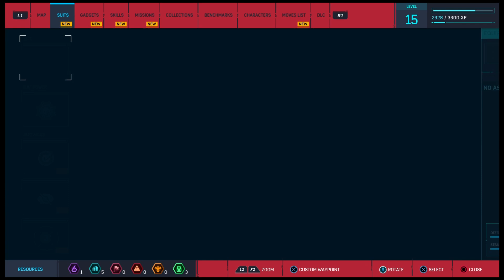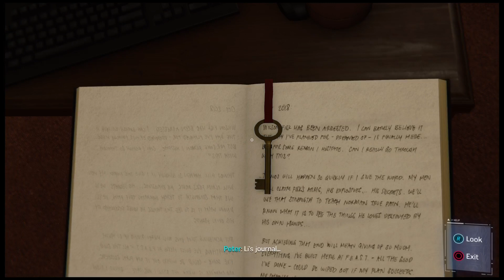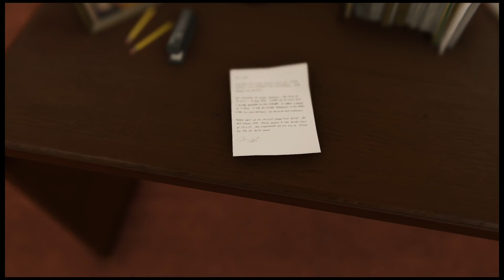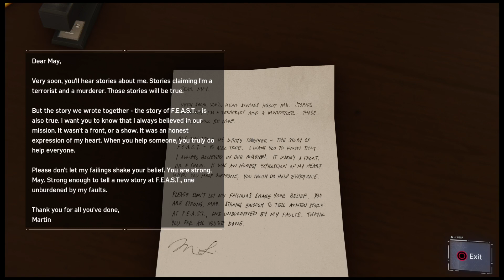Spiderman 9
SHAREfactory™